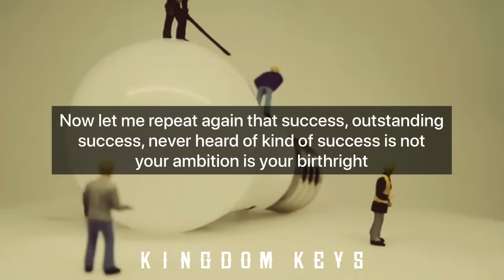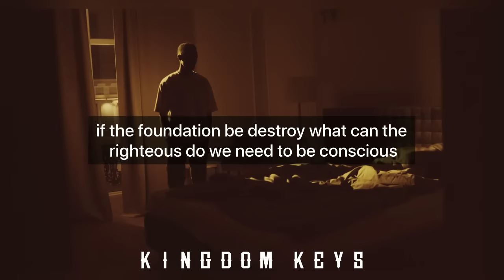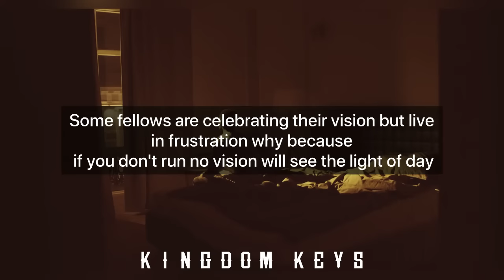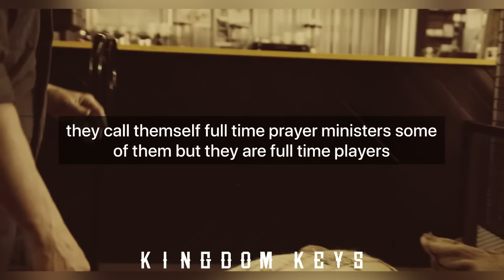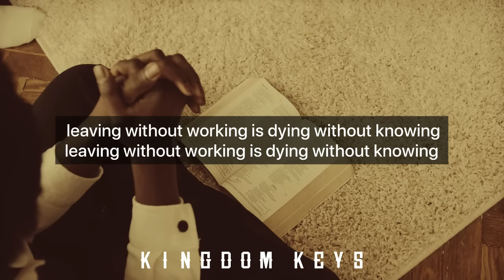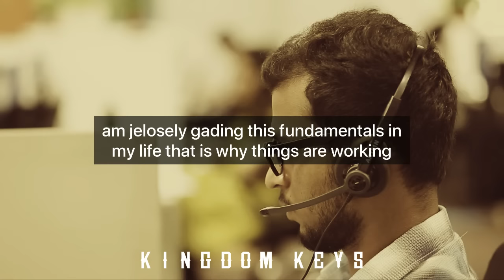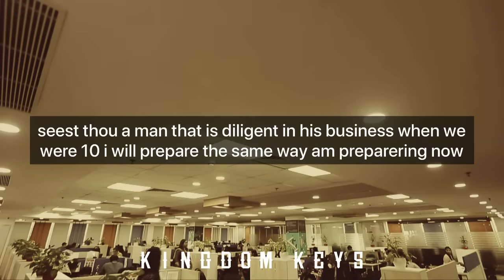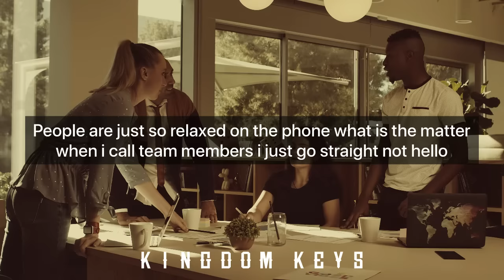THE FORCE OF DILIGENCE || BISHOP DAVID OYEDEPO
2022 midweek communion service Bishop David Oyedepo president of living faith church also known as winners chapel international unveils the force of hard work  as a covenant pathway mystery to success

The key point includes:
Slothfulness is a destroyer of destiny nothing works without somebody at work
- Some fellows are celebrating their vision but live in frustration why because - If you don't run no vision will see the light of day
- God the father worked God the son worked so where are you coming from?
- Leaving without working is dying without knowing
- Whatever your hand find to do if you want to eat do it with all your might

1) This video has no negative impact on the original works
2) This video is also for teaching purposes.
3) It is transformative in nature.